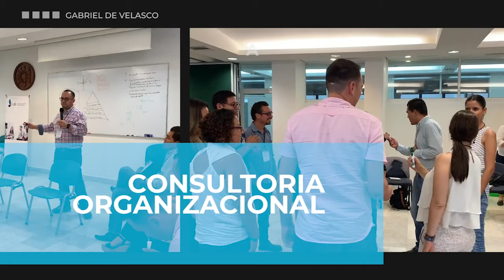Master Class constelacionesestructurales con Gabriel de Velasco